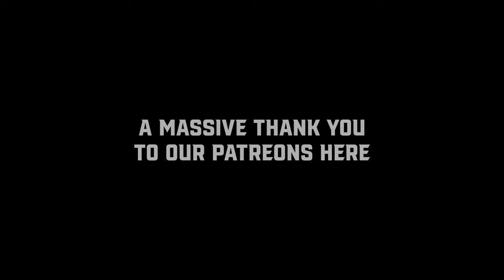Wieners Circle Judges Roast Battle! | Tina Youkhana vs. Courtney Albers